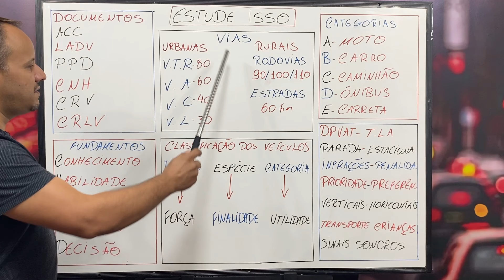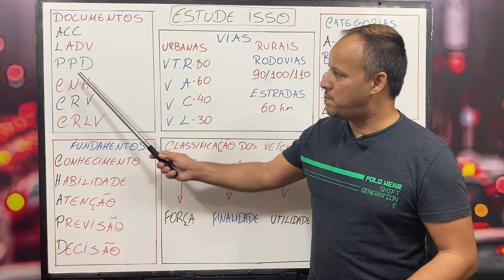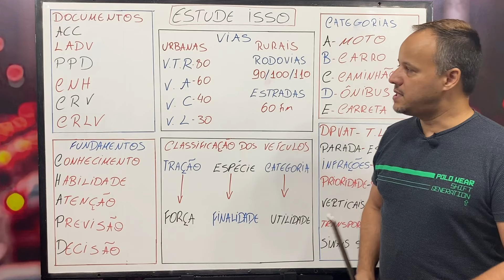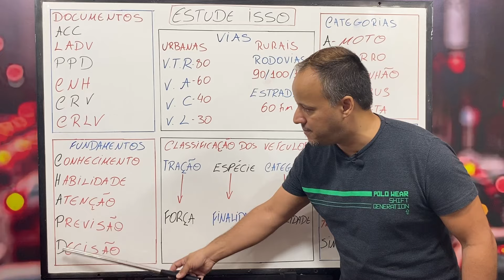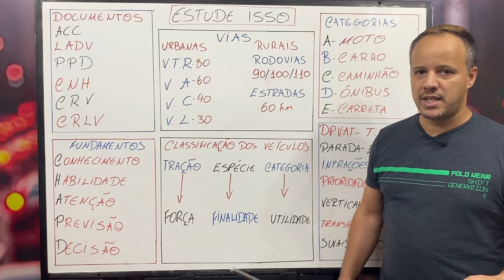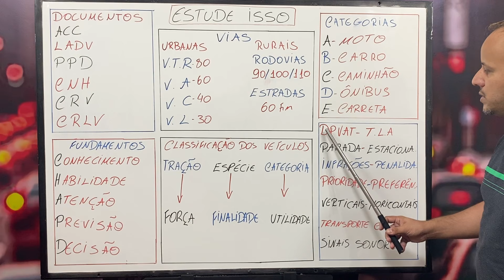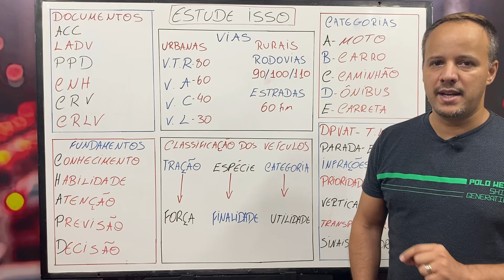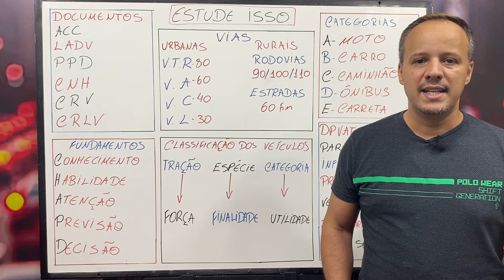RESUMÃO DETRAN 2024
RESUMÃO PARTE 3 RESUMÃO PARTE 2

Aqui você encontra a Lei nº 9.503, de 23 de setembro de 1997, que instituiu o Código de Trânsito Brasileiro (CTB), com as alterações da Lei nº 14.071, de 13 de outubro de 2020, e as Resoluções do CONTRAN consolidadas, conforme o Edital Concurso PRF nº 1, de 18 de janeiro de 2021.

as pessoas tambem perguntam
Quais são as legislações de trânsito?

O trânsito brasileiro é regulamentado pela Lei 9.503/97 – Código de Trânsito Brasileiro – CTB, e pelas Resoluções complementares. Além do CTB e das Resoluções, os Estados complementam a legislação por meio de Portarias e Decretos.

O que estudar em legislação de trânsito?

As 8 matérias que você estuda na aula de legislação são: Processo de Habilitação (Legislação de Trânsito) Sinalização de Trânsito (Legislação de Trânsito) Circulação e Conduta (Legislação de Trânsito)

Quais são as 6 principais leis que garantem a segurança no trânsito?

Leis de trânsito: quais são as principais para garantir a...
Leis de trânsito. ...
Cinto de segurança obrigatório. ...
O transporte de crianças deve ser feito em um equipamento de segurança. ...
Nunca dirigir embriagado. ...
Respeito aos limites de velocidade. ...
Prestar socorro. ...
Dirigir sem óculos ou outros acessórios.

Quais são as 3 novas leis de trânsito?

3 novas leis de trânsito para ficar de olho
Suspensão de cassação de CNH. A nova regra que atinge os motoristas envolve a suspensão e cassação da CNH. ...
Multa para veículos de empresas. ...
Excesso de peso.

O que cai na prova escrita do Detran?
Para se preparar para a prova teórica, saiba que o conteúdo abordado é o seguinte: Processo de Habilitação (Legislação de Trânsito), Sinalização de Trânsito (Legislação de Trânsito), Circulação e Conduta (Legislação de Trânsito), Infrações e Penalidades (Legislação de Trânsito), Direção Defensiva, Primeiros Socorros

Qual é a cor da placa de advertência?
As amarelas são chamadas de placas de alerta, pois avisam o motorista do que está no caminho. As verdes são de indicação, mostram saídas para as cidades, distâncias até outra cidade, entre outras finalidades. Já as azuis são as placas que indicam os serviços na estrada.

O que cai na prova de legislação 2022?
Portanto, serão 2 perguntas de legislação (incluindo infrações e sinalização), dez de direção defensiva, três de primeiros socorros, três de cidadania e meio ambiente e duas de mecânica básica.